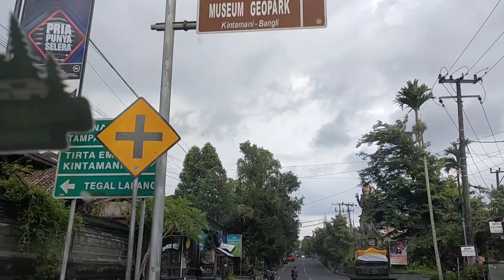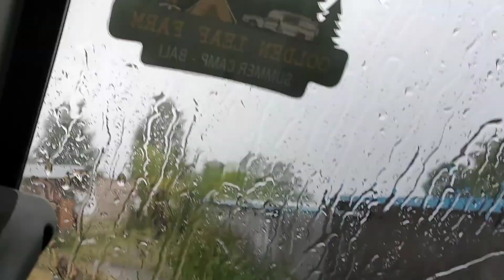berburu SUNRISE di KINTAMANI